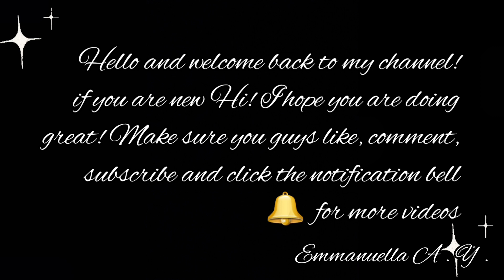ASMR Oddly Satisfying 😌 Food Emoji🍭🍦🍬 Challenge | Mukbang